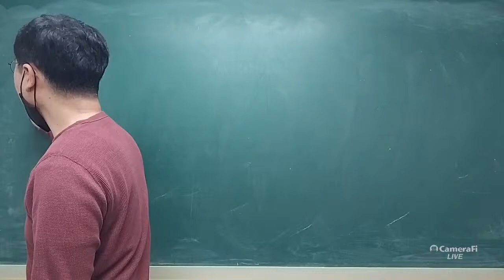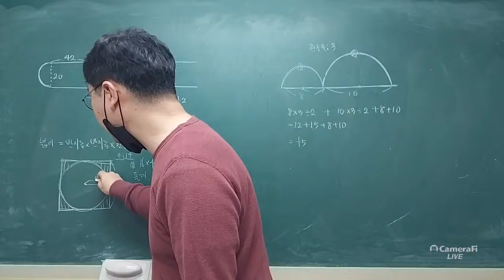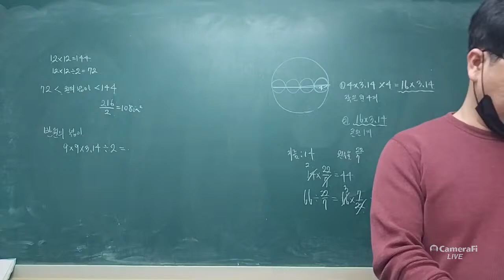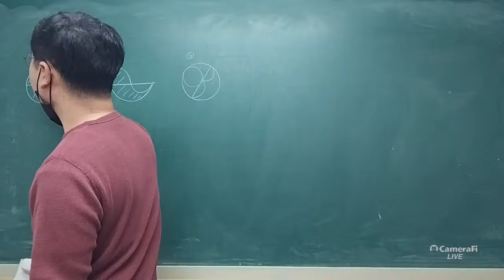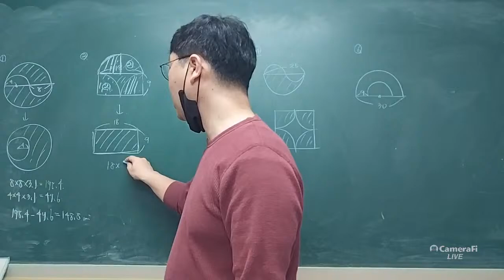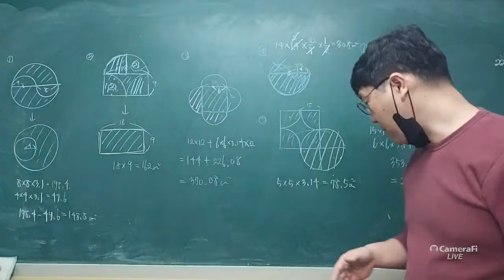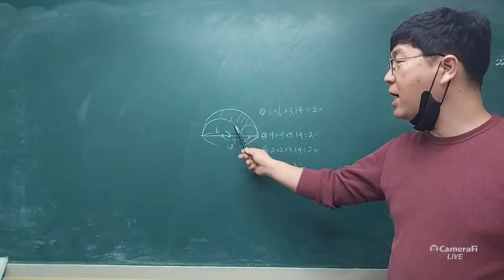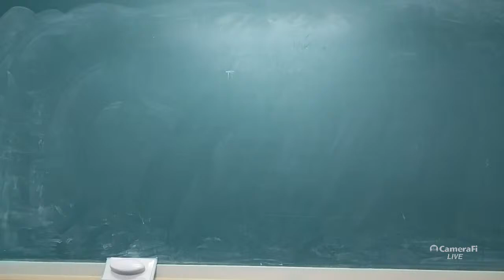sangmin lee's broadcast